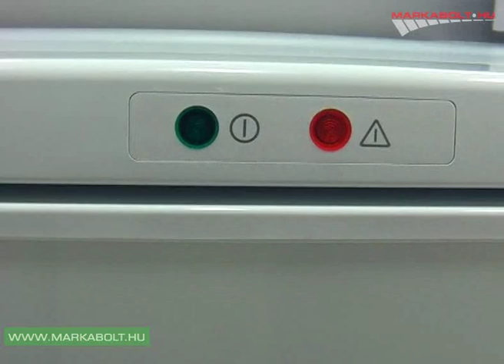Electrolux EUT1106AW2 fagyasztószekrény Márkabolt